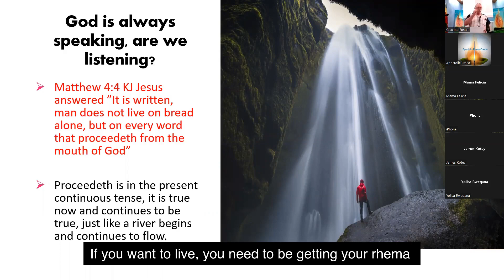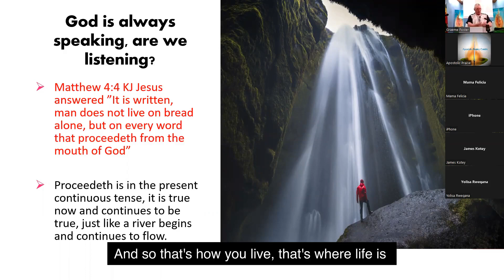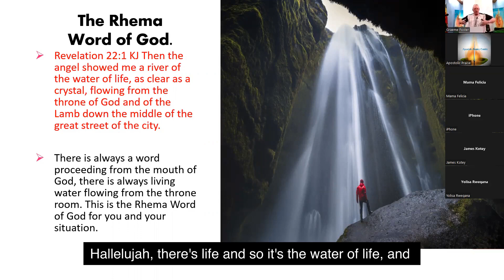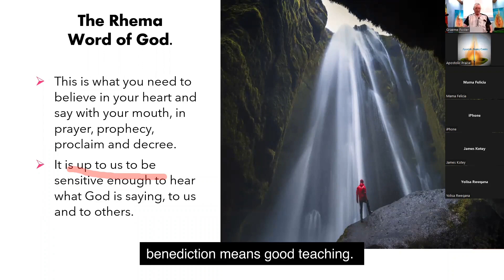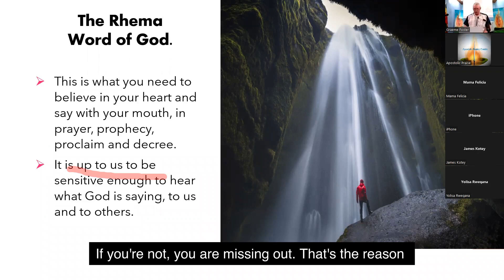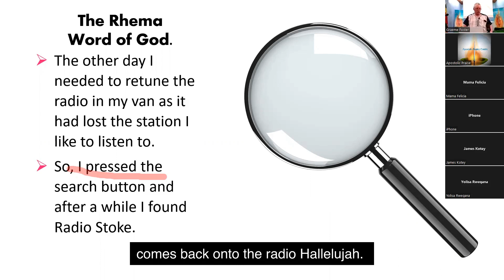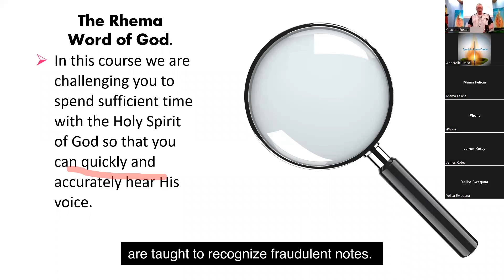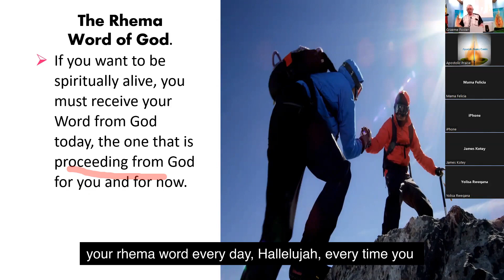2 God is always speaking. Module 5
God is always speaking, the 5th Module of the Spiritual Gift Training course.
This 6- week Training Course is part of the Apostolic and Prophetic Bible School hosted by the Glory Cathedral in Accra, Ghana.